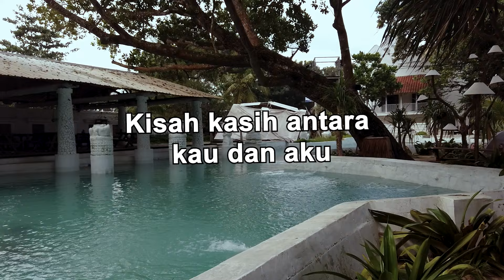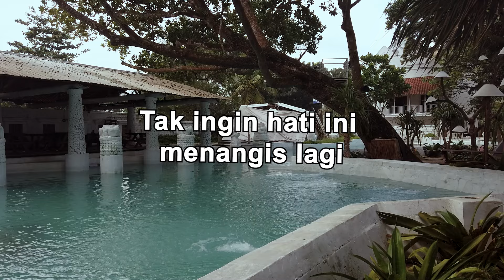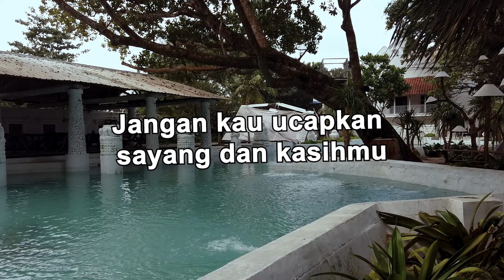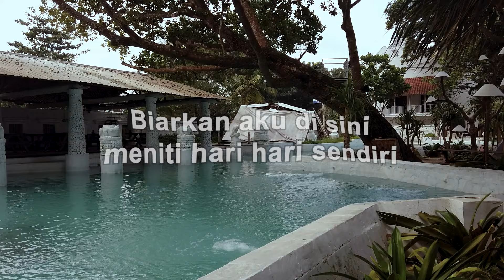Lydia Natalia - Duka Dusta Dan Kecewa (Official Lyric Video)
Yang Namanya dusta pasti berujung kecewa dan duka. Apalagi jika berakhir putus cinta. Siapa pun pasti tak ingin mengalaminya. Seperti yang dirasakan Lydia Natalia dalam “Duka, Dusta dan Kecewa”.

BLOK M SQUARE Lt. Basement. Blok B 217-218
Jakarta Selatan

Shopee : shopee.co.id/jk_records

Buruan. Sebelum Kehabisan !